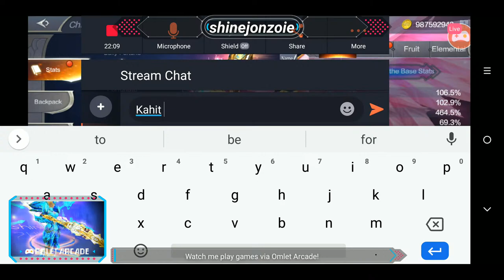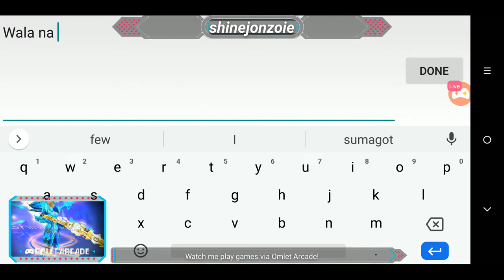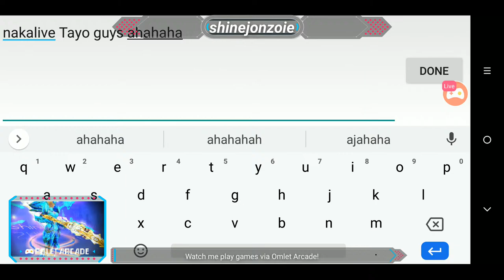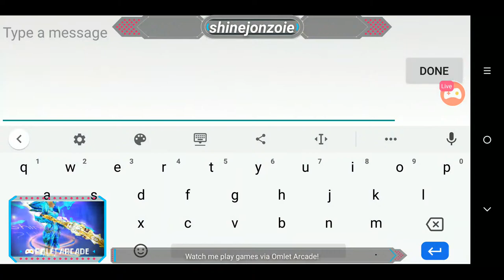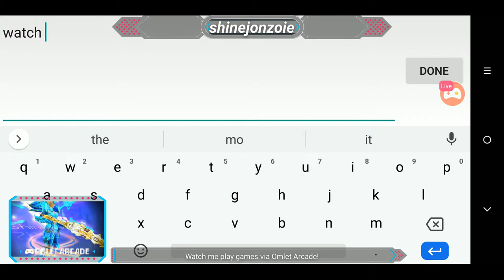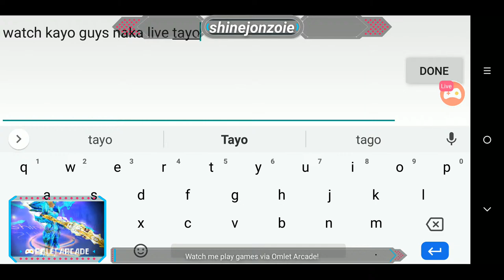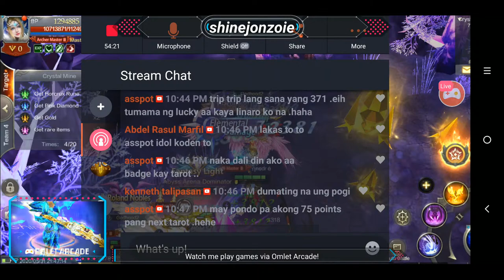ROLAND WAR! MAY 31 2020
Watch me stream MU ORIGIN 2 on Omlet Arcade!